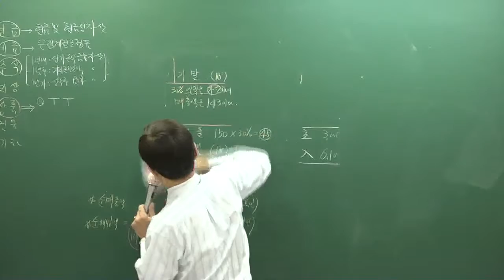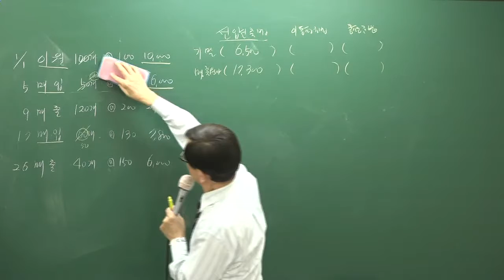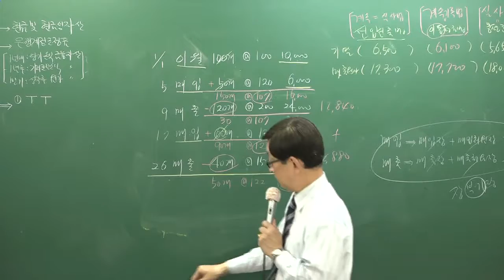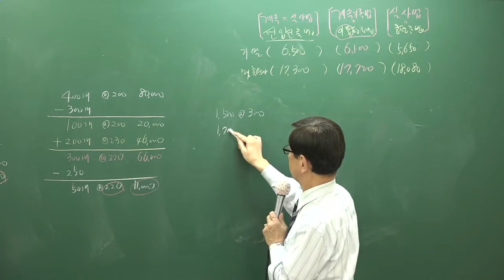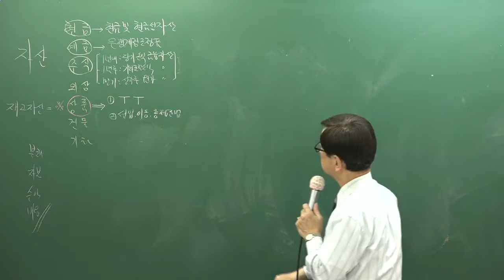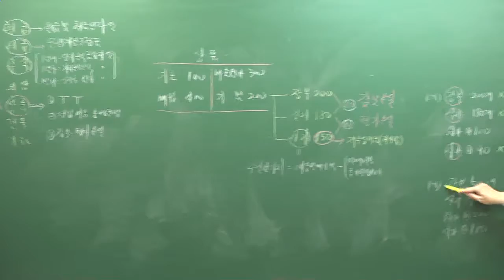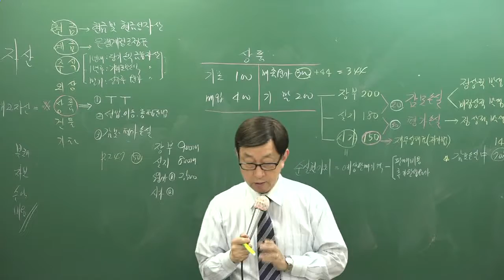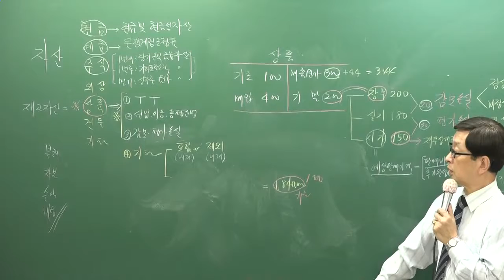[올프리] 2018년 주택관리사 회계원리 기본이론 5강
[올프리] 2018년 주택관리사 1차 기본이론 회계원리 [곽기한교수]